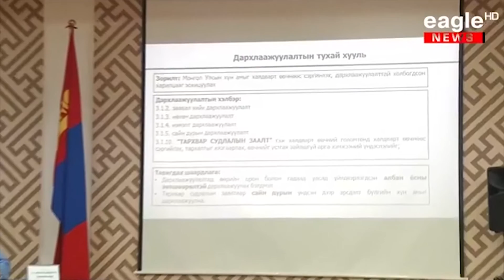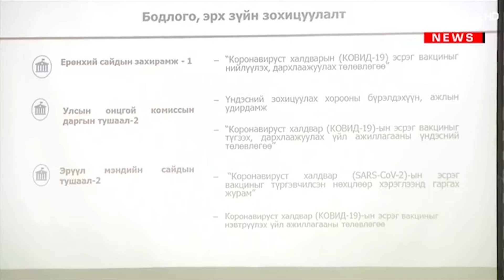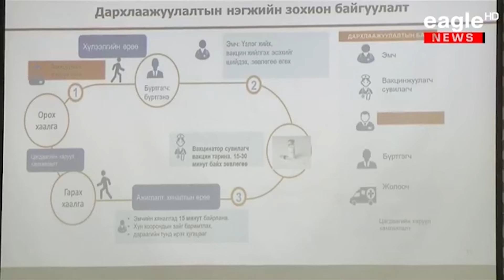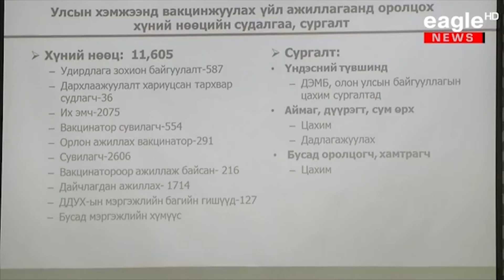Ерөнхий сайд Л.Оюун-Эрдэнэ (Ковид-19)-ийн вакцин хүлээн авах, хадгалах бэлэн байдлыг шалгаж байна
Монгол Улсын Ерөнхий сайд Л.Оюун-Эрдэнэ (Ковид-19)-ийн вакцин хүлээн авах, хадгалах бэлэн байдлыг шалгаж байна